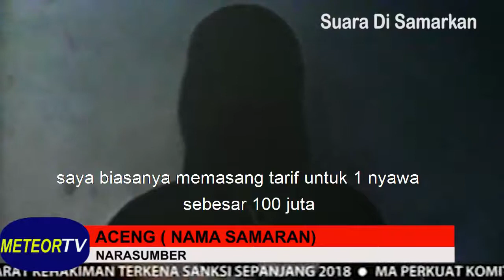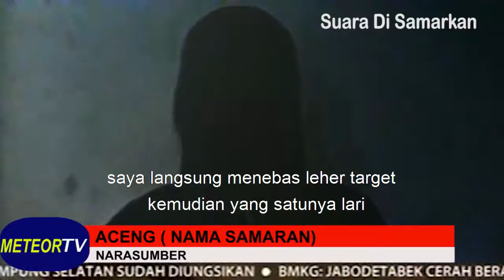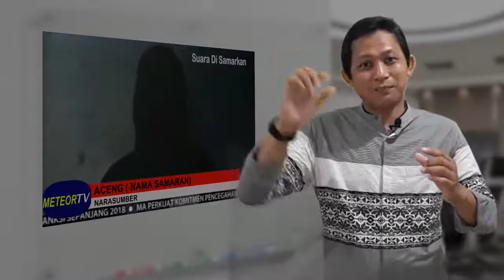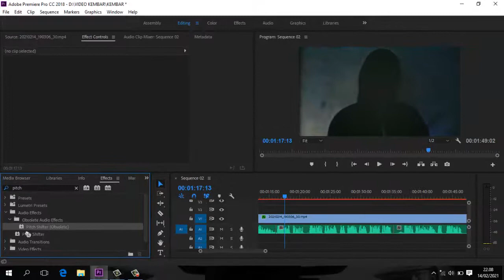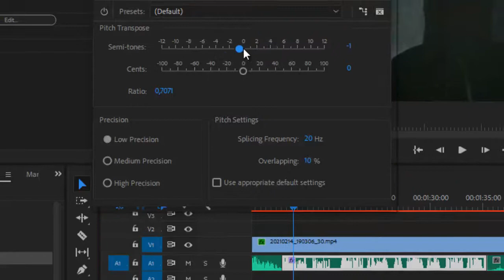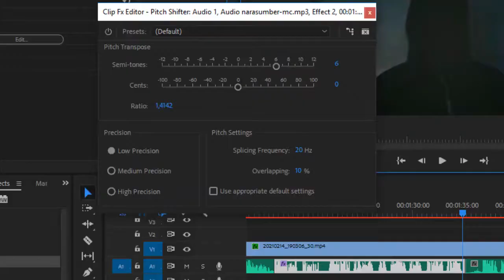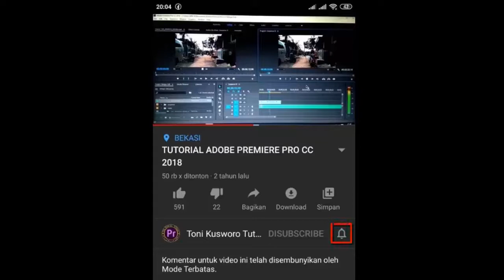CARA MENGATUR/MERUBAH SUARA DI ADOBE PREMIERE PRO‼️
Hello guys vidoe kali ini akan share ke kalian cara merubah suara diadobe premiere pro